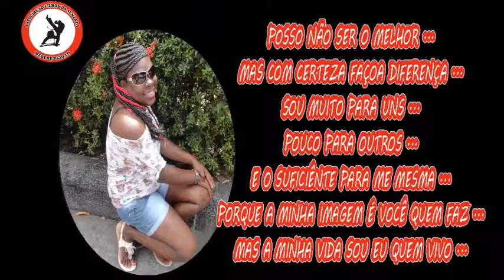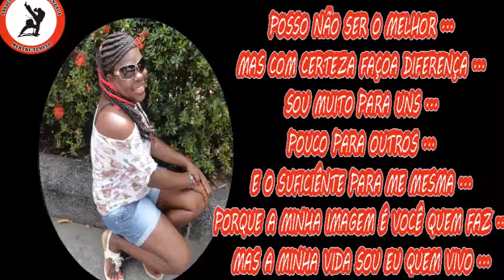sorriso dela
uma pequena homenagem a uma pessoa da familia.. que ilumina a nossa vida com seus sorrisos...